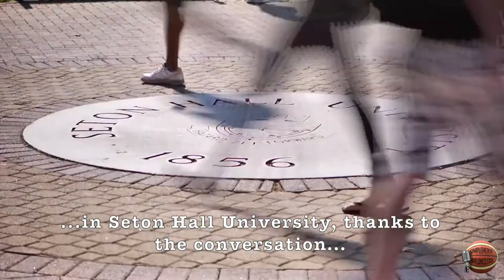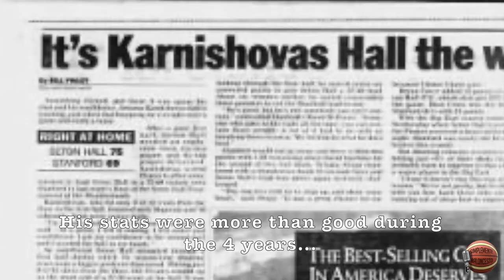ARTURAS KARNISOVAS - CHAPTER I - THE BEGINNING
In this first chapter we see where and when Arturas were born, and how begin to play basketball in Klaipeda and then in Seton Hall University.